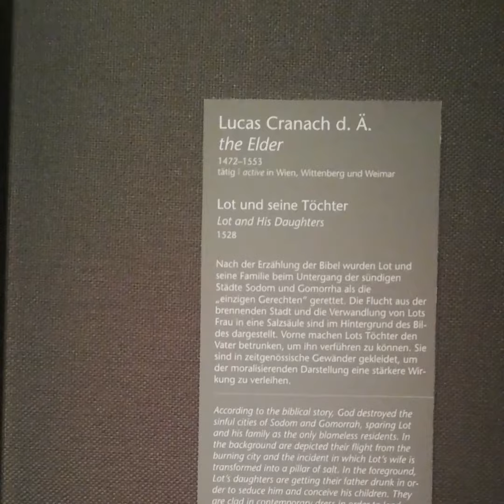Kültür Takipçisi-7:Bruegel~Cranach~Viyana Sanat Tarihi Müzesi Part 4-Vienna Art History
"Pieter Bruegel, c. 1525–1530 – 9 September 1569) was the most significant artist of Dutch and Flemish Renaissance painting, a painter and printmaker from Brabant, known for his landscapes and peasant scenes (so-called genre painting); he was a pioneer in making both types of subject the focus in large paintings."

"Lucas Cranach, c. 1472 – 16 October 1553) was a German Renaissance painter and printmaker in woodcut and engraving. He was court painter to the Electors of Saxony for most of his career, and is known for his portraits, both of German princes and those of the leaders of the Protestant Reformation, whose cause he embraced with enthusiasm. He was a close friend of Martin Luther. Cranach also painted religious subjects, first in the Catholic tradition, and later trying to find new ways of conveying Lutheran religious concerns in art. He continued throughout his career to paint nude subjects drawn from mythology and religion."